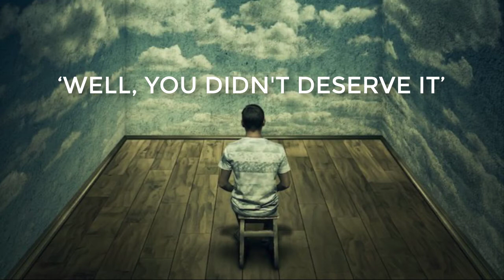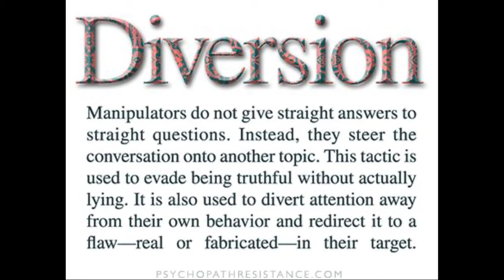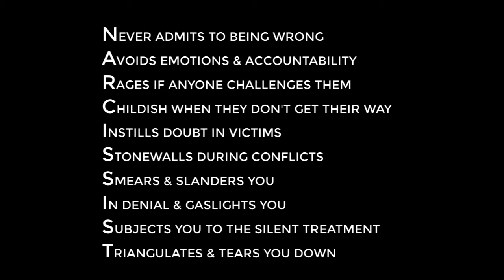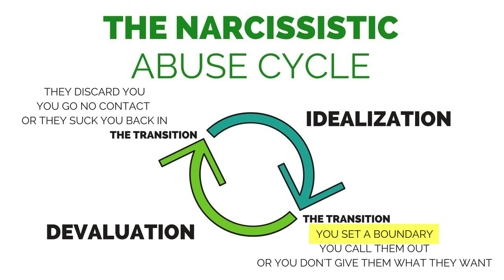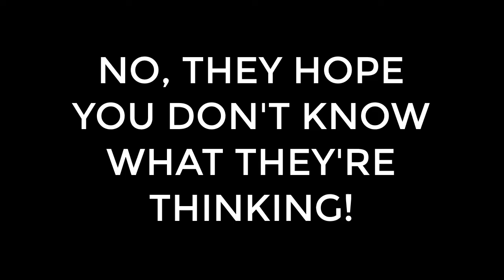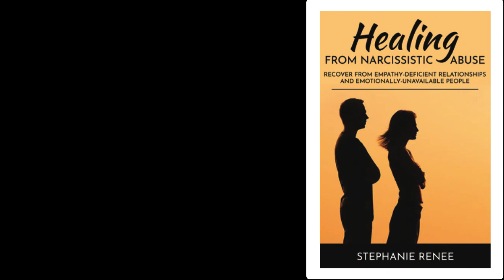Narcs & Money, 4 of 7 | Their Money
HEALING FROM NARCISSISTIC ABUSE:
LET’S CONNECT!
VIDEOS AND IMAGES USED FROM PEXELS.COM:
 Sajjad Naqvi, MIKHAIL NILOV, Tima Miroshnichenko, Diva Plavalaguna, cottonbro, MART PRODUCTION, Michelangelo Buonarroti, Tim Samuel, fauxels, Artem Podrez, Kindel Media , Max Vakhtbovych, Pavel Danilyuk, Suzy Hazelwood, Tima Miroshnichenko, Gary Barnes, Andrea Piacquadio

Also, iStock.com Queen Check in Chess